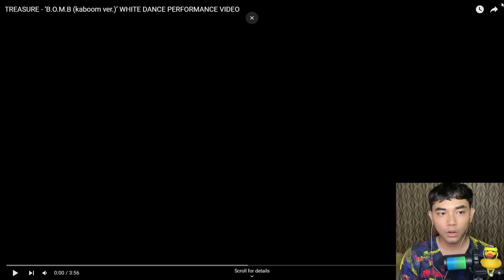ASAHI TIDAK TERTOLONG! - TREASURE - B.O.M.B - Dance Performance Video - Reaction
Siapapun tolong ruqyah Asahi.

video ini tujuannya hanya untuk menghibur
kalo lucu ya ketawa
kalo gak lucu yaa pura pura ketawa aja
kalo ga suka dislike aja, kasian kalo tombol dislike nya ga dipake..